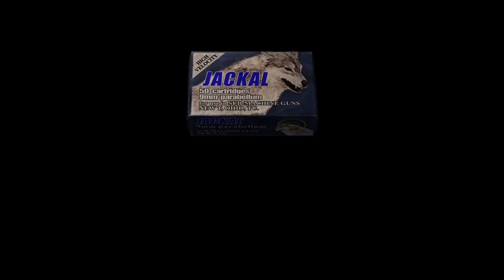Resident Evil 4 Part 21 The Sewers